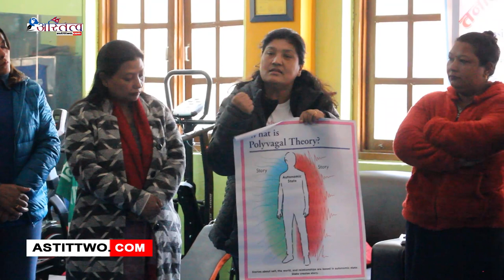ललितपुर महानगरपालिका वडा नं २० मा तनाव व्यवस्थापन अभ्यास कार्यक्रम संचालक गरिएको छ ।